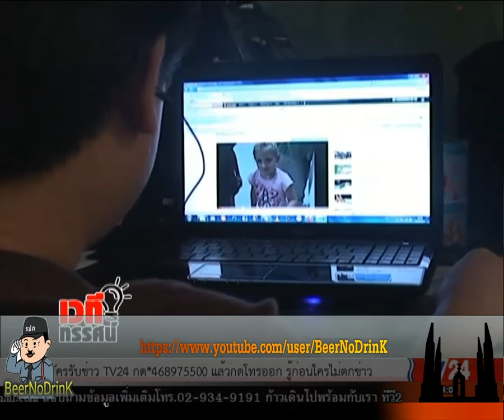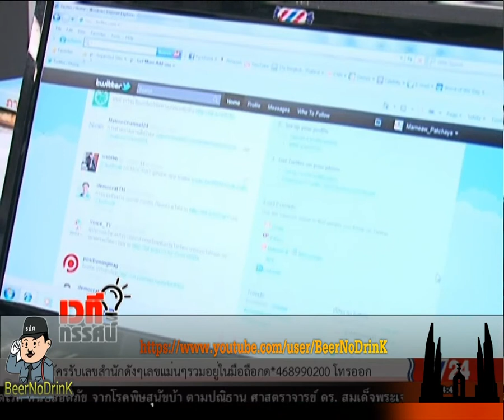TV24 เวทีทรรศน์ 6 09 2017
TV24 เวทีทรรศน์ ประจำวันพุธ ที่ 6 กันยายน 2560